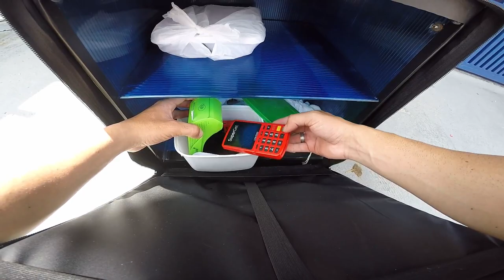ENTREGA MARMITA E BOLO